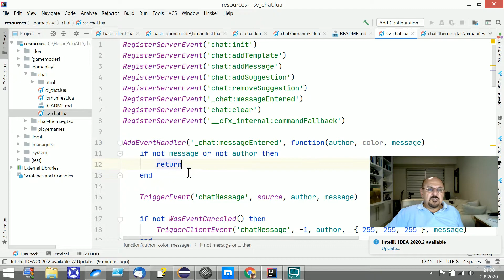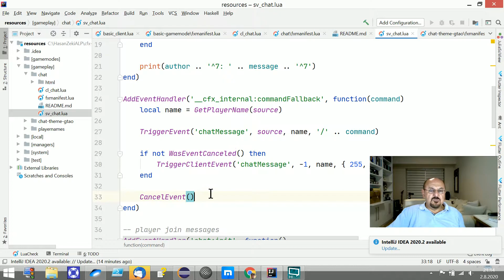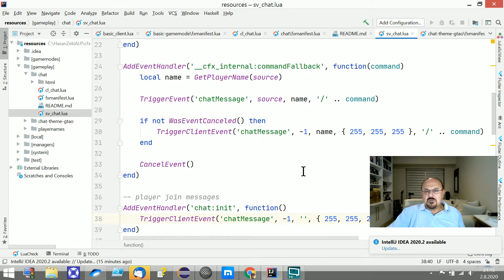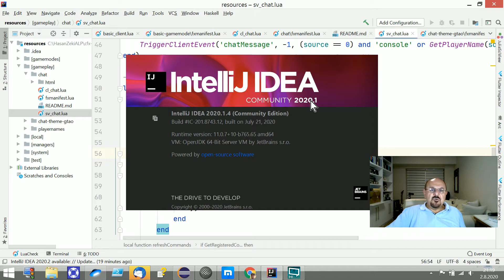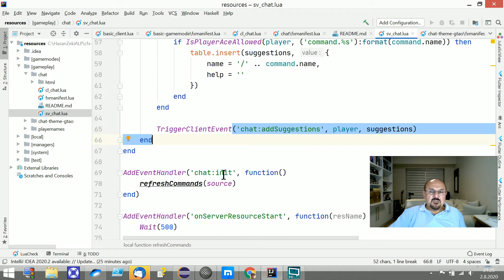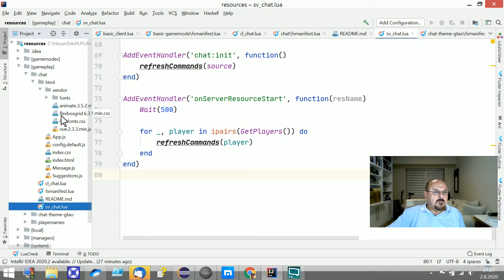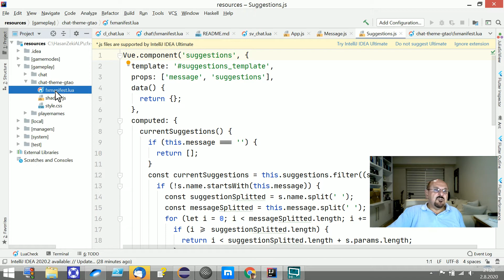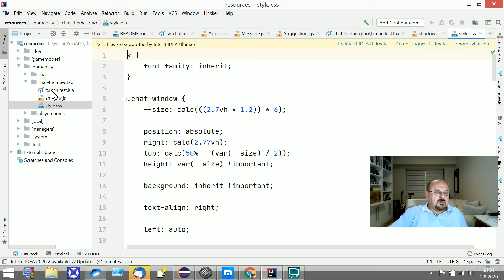CFX -Server'da Lua Scriptlerinin İncelenmesi - II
Bu video'da HDD'ye yüklü cfx-server dizinleri içerisindeki alt-dizinlerde yer alan Lua scriptleri (*.lua uzantılı dosyalar) gözden geçirilmekte ve oyunun kısımları ile ilişkilendirilmektedir.
Ben, sadece, söz konusu server'in içerisindeki lua uzantılı kodlarla/scriptlerle ilgilendiğimden, kimi arkadaşlar açısından tatmin edici görülmeyebilir. Ancak, oyun sektörü içerisinde bizzat yer almamamdan dolayı, kimi terminoloji ve tekniklere uzak kalmış, olabilirim, oyuna ait ayrıntılara hakimiyet bakımından yetersiz olabilirim.
Türkçe kaynak diye çırpınan arkadaşlarıma yararlı olmasını dilerim.